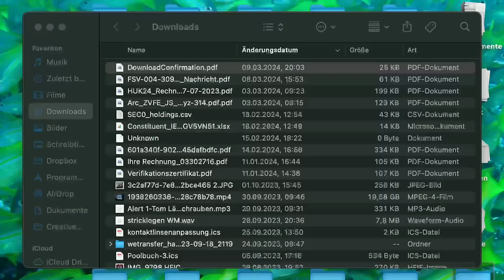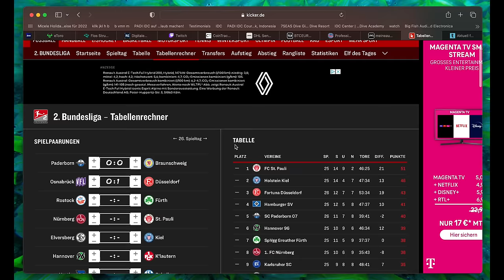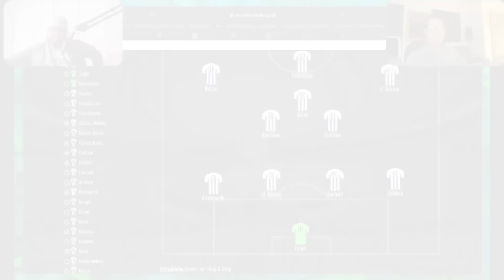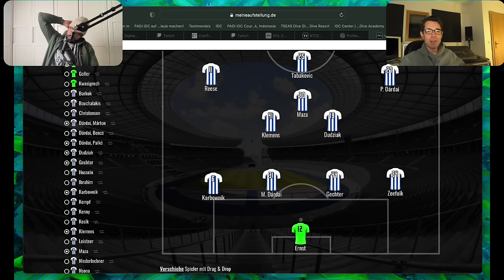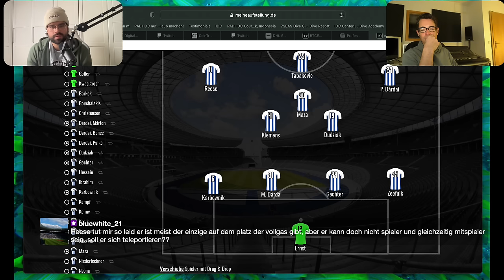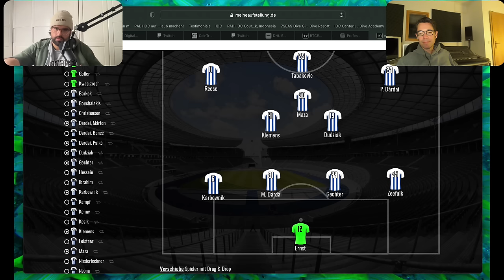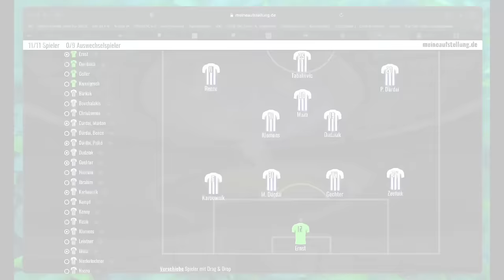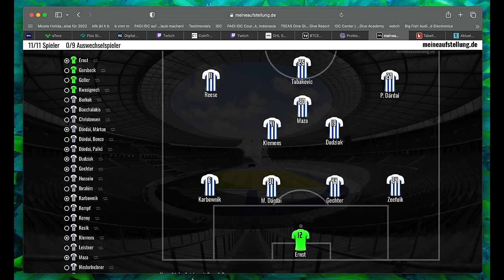Sprechstunde mit Tom/dennis - Spieltag gegen Gelsenkirchen .PK mit Pal..wer macht es nächstes Jahr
Pal mit merkwürdig eingeschnappter PK, Spiel gegen Schalke, Aussuchen und die großen 5 typischen Hertha Trainer die folgen könnten ;)